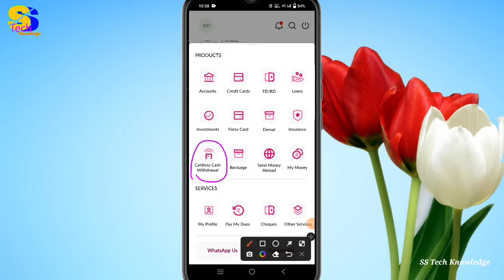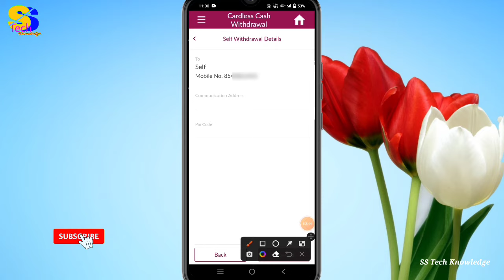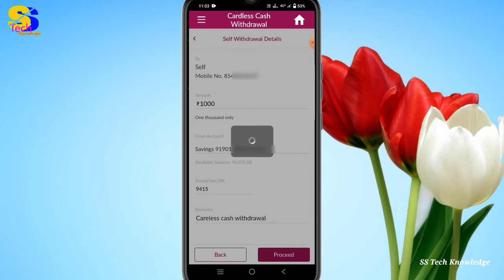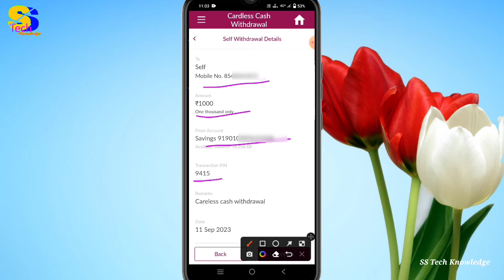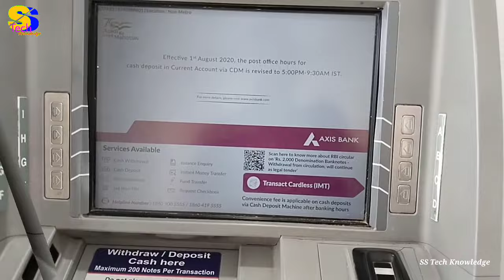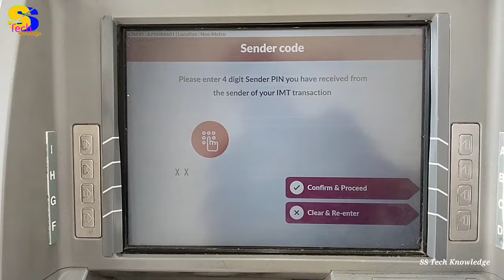Axis बैंक के किसी भी ATM मशीन से पैसा निकालें बिना Debit Card के ही | Cardless Cash Withdrawal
is video me maine bataya hai isi kaise aap axis bank ke kisi ATM machine se bina debit card ke hi paisa nikal sakte hain, isi tarah ki aur bhi video dekhne ke liye mere is channel ss tech knowledge ko subscribe jarur kar lijiye.